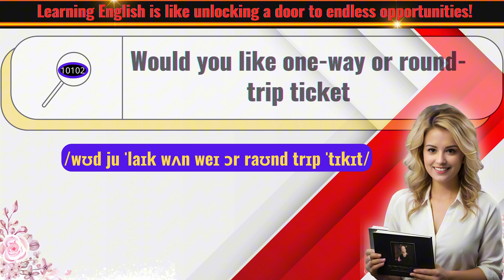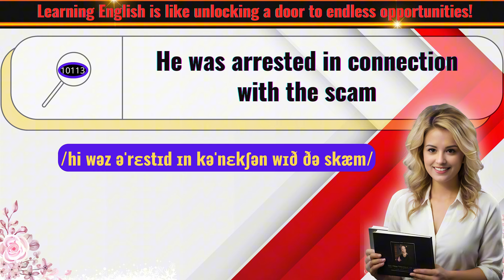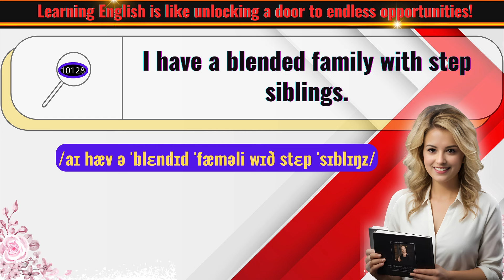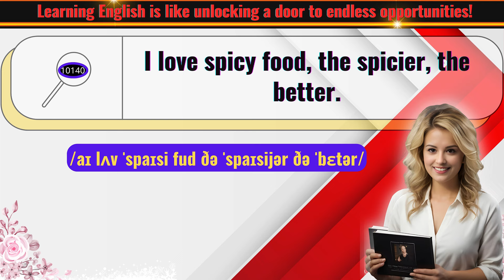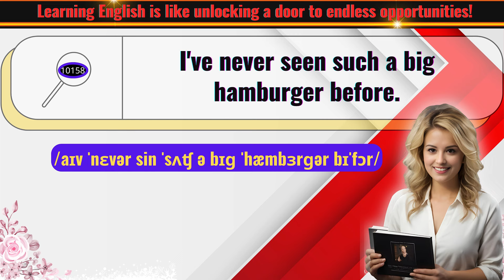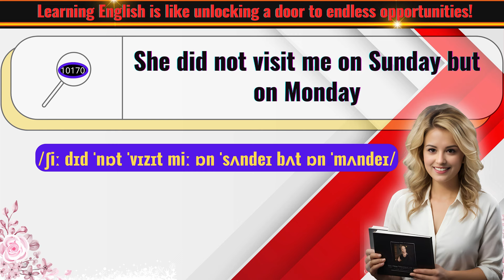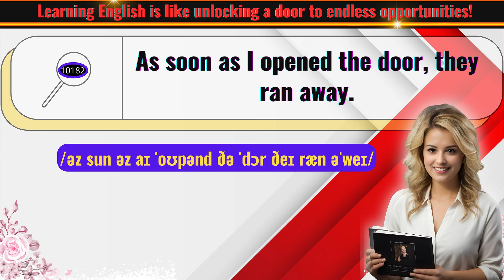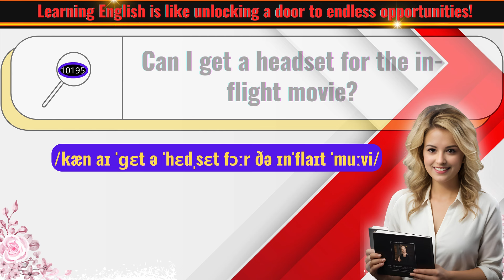English Sayings You Can Use Daily Part 72